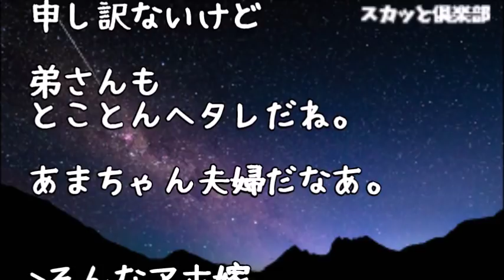【修羅場】弟嫁『式のドレスはお義姉さんから借りる』私「え？あれレンタルだよ？」弟嫁『困ります！明後日取りに行くから何とかして！ 責 任 あるんですから』私「え---------っ!?」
【修羅場】友達の結婚式に合わせて数年ぶりに帰省するので母に電話「みんな変わりない？」母「「別にないよ」→実家についてビックリ！妹がまるで”骨と皮”に…半分ぐらいの細さになっていた！弟にそっと聞くと…

【修羅場】弟の結婚式で100万円包んだら弟嫁「100万ぽっちのお金で恥ずかしくないですか？子供抱かせませんよ？(まだ妊娠してない)」俺「え！」親族一同「は？」→その後、弟嫁糾弾大会が開催されたのだが…

【スカッとする話】【復讐】私「何もかも隠し通せると思った結婚式、おめでとうございまーす！末永く、幸せになってくださーい！」→結果ｗｗｗ

【修羅場】結婚式に生活保護のＡ襲来！→ 私『料理・飲み物は一切出さないで、問題行動がありそうなら摘み出して』プランナー「分かりました」→しかし披露宴で高砂から会場を見渡すと…

【修羅場】 妻の連れ子の結婚式に元旦那と出るから遠慮してほしいと言われてケンカになった。先月、相手のご両親と3人で会ってきたらしい。俺は娘を育てるためのATMだったのか…

●引用元
▽記事